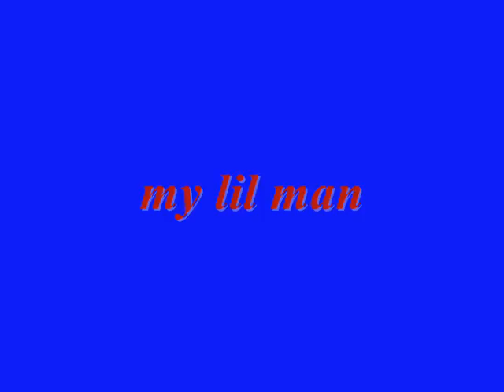David 2pou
The one and only David 2pou